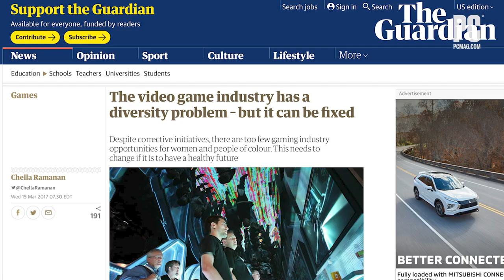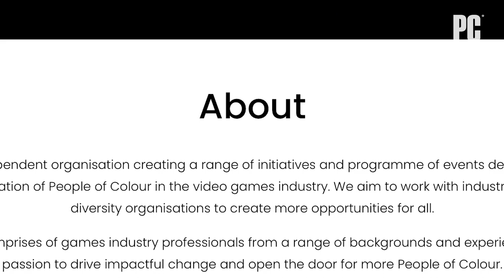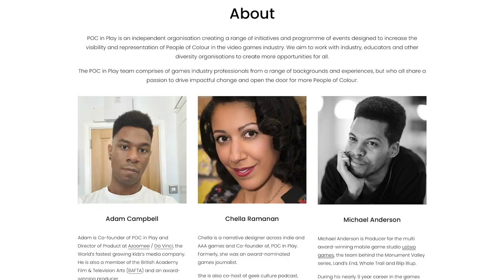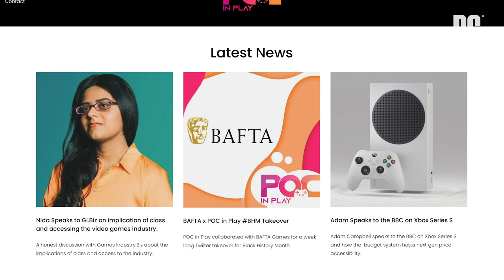PoC in Play: Making a Better Games Industry for Black People and Beyond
Narrative Designer and PoC in Play Co-Founder Chella Ramanan joins us to talk about diversifying the video game industry. How can we create a gaming world more inclusive of Black and Brown people?